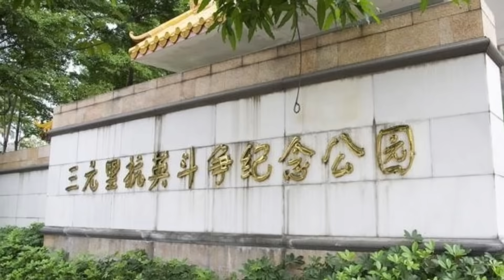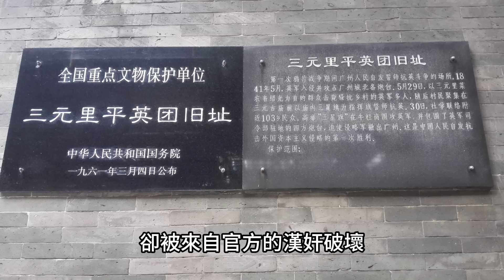鴉片戰爭（番外篇）三元里抗英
＼免費公開課／

教科書中的三元里抗英，真相到底是什麼，今天我們來聊聊鴉片戰爭中，三元里抗英的故事。

參考書籍：《天朝的崩潰》——茅海建

鴉片戰爭（4）清朝為什麼會被打懵？| 為什麼有那麼多假情報？| 驟然而至的戰爭

鴉片戰爭（7）（完結篇）戰爭是怎麼結束的 | 南京條約、虎門條約、望廈條約、黃埔條約